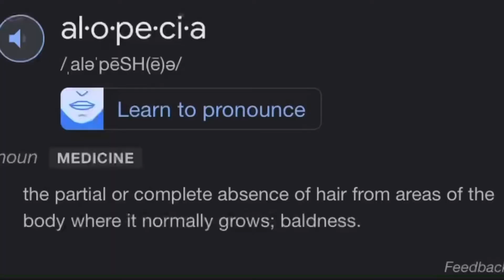Having Alopecia🥴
I don’t talk about it much but this video is the topic of that discussion 💛
For anyone that has it and is struggling with hair loss in areas.. it’s still beauty in this struggle 🫶🏾